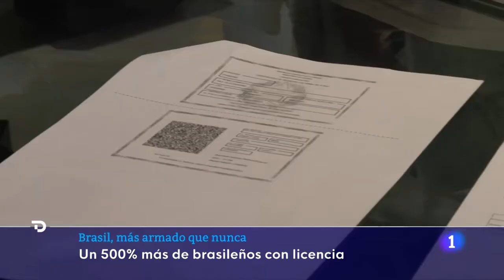BRASIL, MÁS ARMADO QUE NUNCA NO QUEREMOS UNA DICTADURA - Brasil clima electoral con miedo y tensión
Elecciones en Brasil : Brasil vive un clima electoral con miedo y tensión: BRASIL, MÁS ARMADO QUE NUNCA: "NO QUEREMOS UNA DICTADURA CON LULA Y NOS VAMOS A JUNTAR POR NUESTRO DERECHO"
A pocos días de las elecciones en Brasil, los civiles se acercan a los establecimientos a comprar armas . Se venden al día más de 1.300 armas en el país y es difícil calcular cuántas caen en manos de bandas criminales.
Brasil vive un clima electoral con miedo y tensión a que este domingo ocurran episodios armados ante una posible derrota del Presidente Bolsonaro, como anticipan las encuestas y sus seguidores apoyen la idea de fraude electoral, algo que el actual presidente ha venido alimentando. O la posible victoria del exmandatario izquierdista Lulada Silva. ¡Que poco bueno hay donde elegir!
“Lo que está en juego en las elecciones es el futuro de la Nación. Brasil era una cleptocracia. Lula fue el jefe de una gran organización criminal. No podemos continuar en el país del robo”, alertó Bolsonaro en medio de su intervención.
Y Lula exclamó Bolsonaro está "poseído por el demonio" y que sus "mentiras" no lo mantendrán en el poder, ...